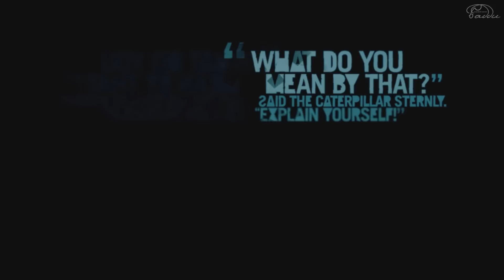Поиграем Far Cry 3 - Серия 12 [Новые территории]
Слепое прохождение третьей части sandbox шутера, который в свое время встряхнул жанр и вывел его на новый виток развития. Неплохой шанс взглянуть на триквел, тем кто в свое время разочаровался в серии после второй части.